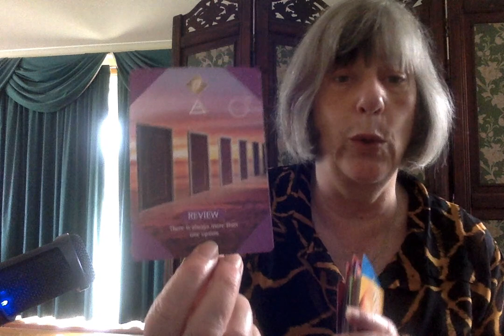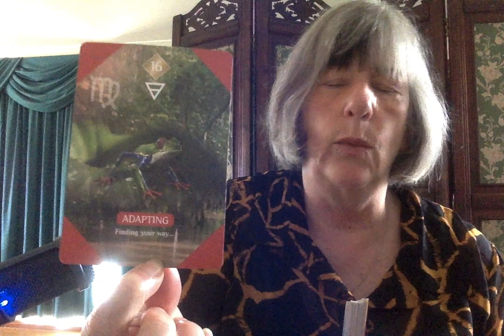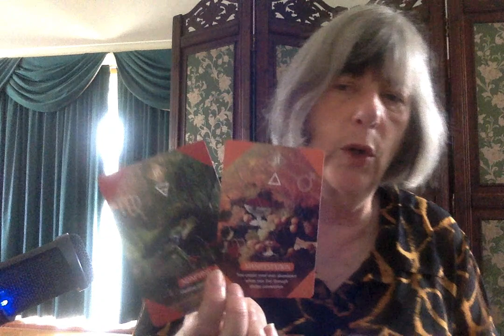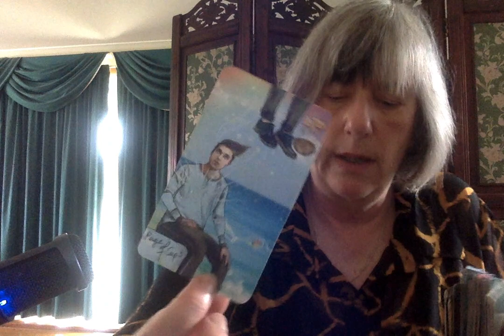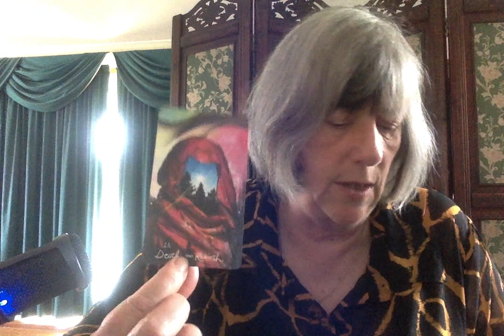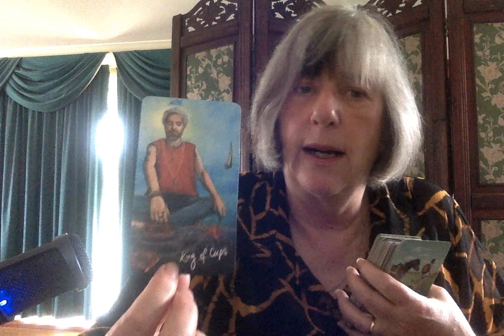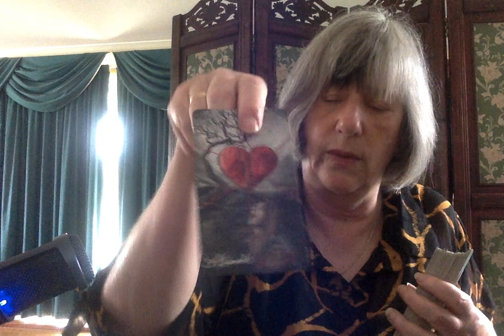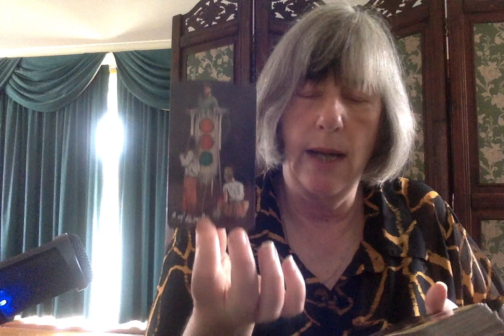AQUARIUS DECEMBER 2021: Making the right choice